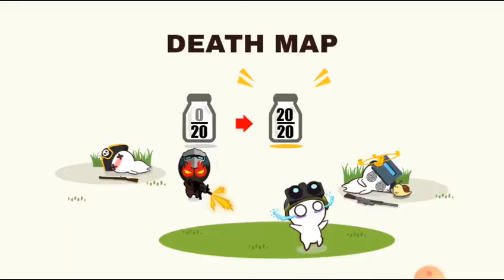Susu lucu ikut Battle Royale - SusuChoco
Kalian bisa bayangin tidak jika di dunia nyata ada susu dan coklat yang begini 😁 mungkin kelihatannya lucu tapi jika perang yang ada nanti rumah berantakan susu dan coklat 😆...